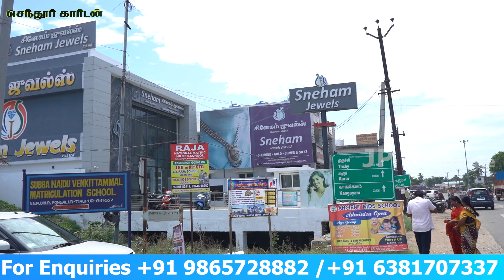வங்கி கடன் வசதியுடன் குறைந்த விலையில் வீடுகள் கட்டித்தரப்படும்/வீட்டுமனைகள் விற்பனைக்கு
"செந்தூர் கார்டன் ' - வீட்டுமனைகள் விற்பனைக்கு/ குறைந்த விலையில் வீடு கட்டித்தரப்படும்.

திருப்பூர் மாவட்டம்

கோயமுத்தூர் To திருச்சி நேசனல் ஹைவே

N.N. புதூர்

தேவி விஷ்ணு மில் அருகில்

பொங்கலூர்.
(சினேகம் ஜுவல்ஸ் ரோடு)

DTCP அப்ருவ்டு வீட்டுமனைகள் .
DTCP No - 233/2019

3 ஏக்கர்
61 வீட்டுமனைகள்
1.5 சென்டில் இருந்து 10 சென்ட் வரை உள்ளது.

30 அடி தார்சாலை வசதி
குடிநீர் - அத்திக்கடவு

1 சென்டின் ஆரம்ப விலை - 3,60,000

ஈரோடு மாவட்டத்தில் விற்பனைக்கு உள்ள இடங்கள் ;